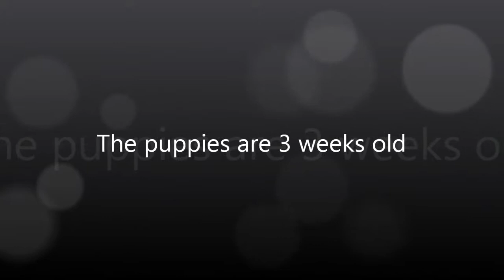Filmpje nest deel 2